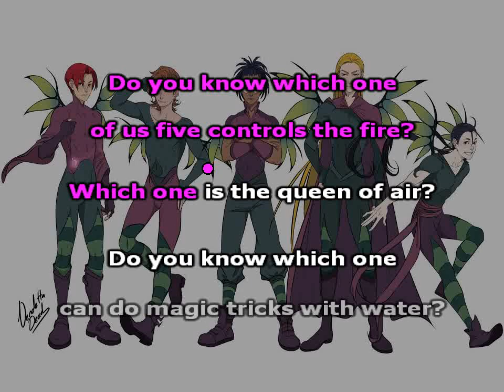W.I.T.C.H - Opening (karaoke)